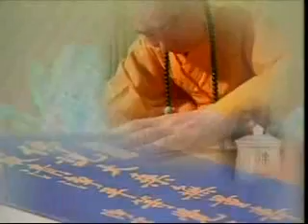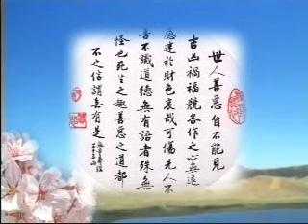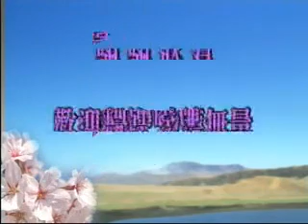大方廣佛華嚴經 0529a